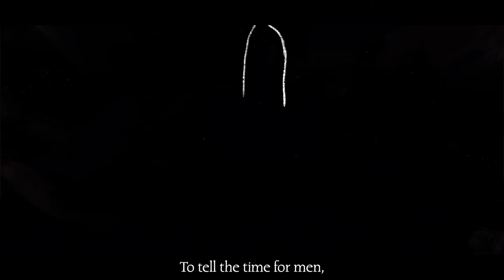The Journey to Iceland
The Journey to Iceland by Kelly Clayton

In around 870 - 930 CE Norsemen navigated and settled on new land named Iceland. To navigate on ships, they use the position of the sun, the colour of the sea, the way the wind was blowing, birds, and the smell of the land. Stories of Norse mythology have been so widely documented in old Icelandic texts. My project takes translations of these texts and tells the tales behind the creation of the sun, the sea, the wind, and land. All of which helped them sail.

​This is the Journey to Iceland.

Software: Maya, ZBrush, Substance Painter, Substance Designer, Photoshop, Unreal Engine 4

Credit:
Film By Kelly Clayton

Adapted from
The Prose Edda by Snorri Sturluson
Poetic Edda by Henry Adams Bellows (1936)
Sæmund’s Edda

Narrative Voice
Jens Christian Holst

Music
"Through the fog and driftwood'
Lorenzo Munoz

Supervisors
Chris Rowland
Susan Ball
Sharon Campbell
Sean Yu

Special Thanks
Justin Brooks
Luke Coventry

MSc Animation & VFX